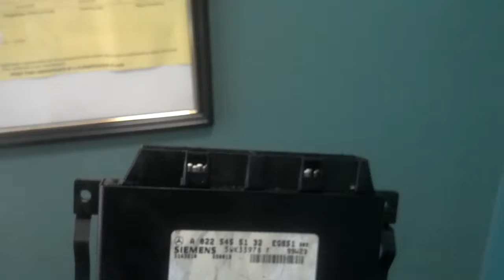When water goes bad